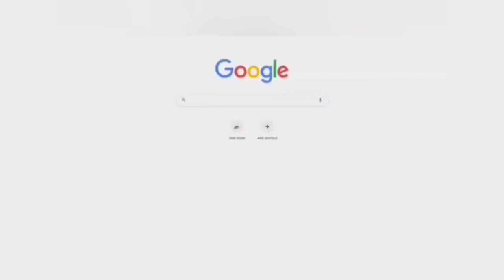Electrical Measurements | Measurement of Resistance, Inductance and Capacitance |SSC JE Crash Course